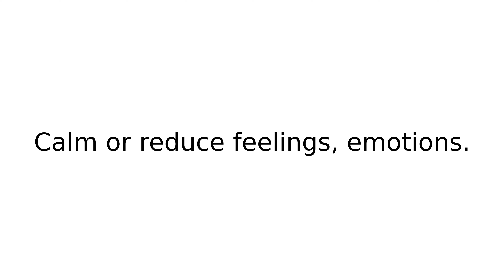damp down I